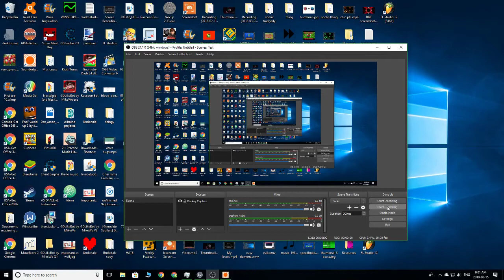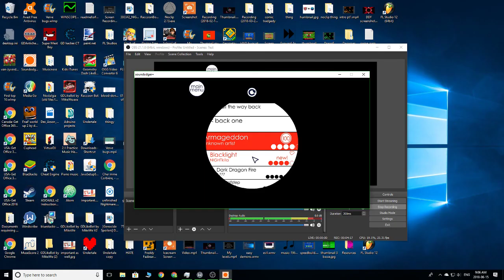[Soundodger] Dark Dragon Fire by DragoE (me) (Showcase) + Armageddon by DragoE (me) Preview 1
So yeah, im not dead. I've been at a lack of video ideas and time to make them, but if you want to suggest or request something, you can leave it in the comments. So Soundodger lags less than GD RN so you may see more of this. (I've 100% a few levels so I might record that at some point) I've also been practicing bass knight in GD, but I can't show it because of the lag. In September i'll have a better graphics card, but in the meantime, just hold tight.